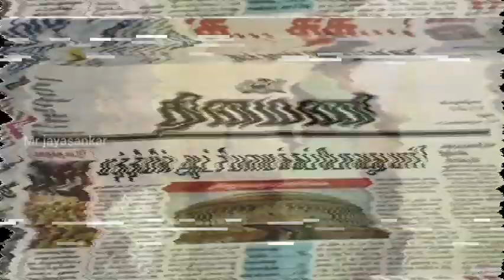திருமணம் ஆனவர்கள் கண்டிப்பாக பாருங்க /Mr jayasankar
திருமணம் ஆனவர்கள் கண்டிப்பாக பாருங்க